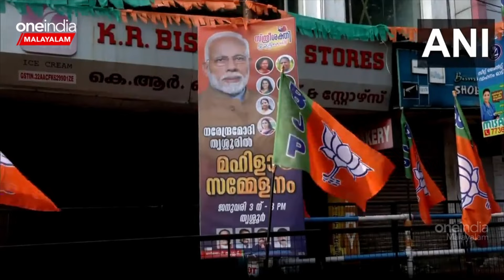വരുന്നത് വമ്പന്‍ വികസന പദ്ധതികള്‍, നീക്കങ്ങള്‍ ഇങ്ങനെ | BJP Kerala Plans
Here is BJP plans in Loksabha elections 2024 |  വരാനിരിക്കുന്ന ലോക്സഭാ തിരഞ്ഞെടുപ്പില്‍ ദക്ഷിണേന്ത്യന്‍ സംസ്ഥാനങ്ങളില്‍ നിന്ന് പരമാവധി സീറ്റ് നേടാന്‍ ഭഗീരഥയത്നവുമായി ബി ജെ പി. 2019 ലെ ലോക്‌സഭാ തിരഞ്ഞെടുപ്പില്‍ അഞ്ച് ദക്ഷിണേന്ത്യന്‍ സംസ്ഥാനങ്ങളിലെ 129 ലോക്‌സഭാ സീറ്റുകളില്‍ 29 എണ്ണം മാത്രമേ ബി ജെ പിക്ക് നേടാനായിരുന്നുള്ളൂ. ഇതില്‍ 25 സീറ്റും കര്‍ണാടകയില്‍ നിന്നായിരുന്നു ബി ജെ പിക്ക് ലഭിച്ചിരുന്നത്.